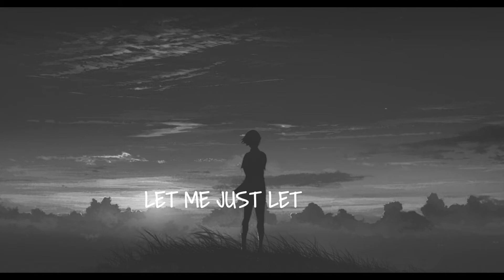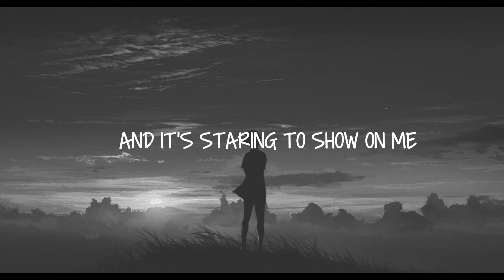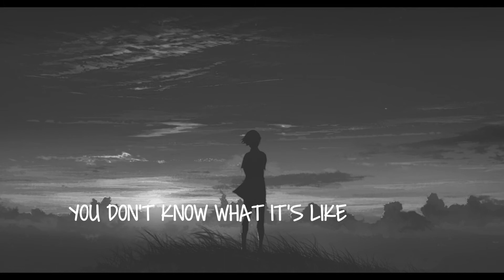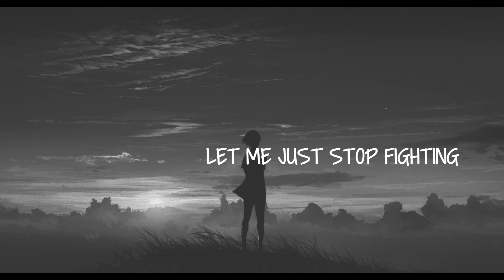You Don't Know Lyrics Cover By Debary Staunch